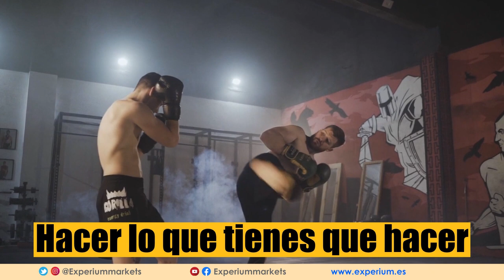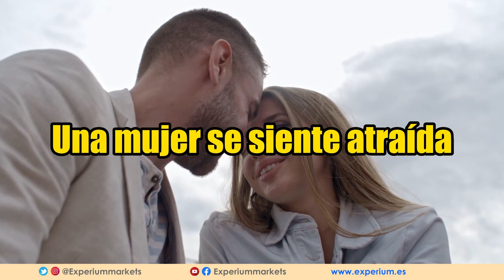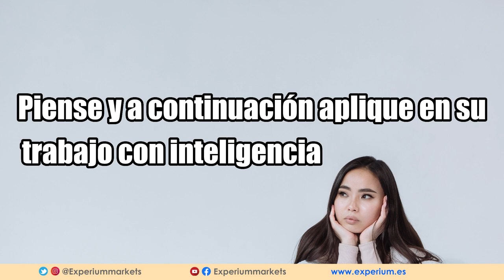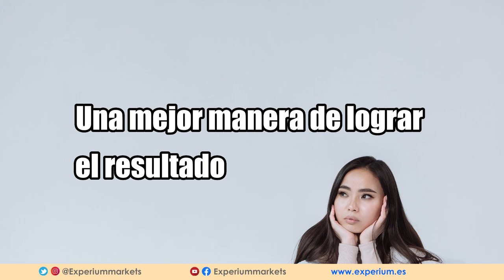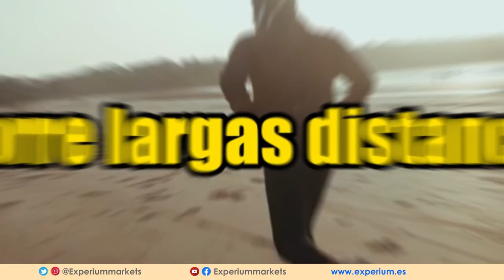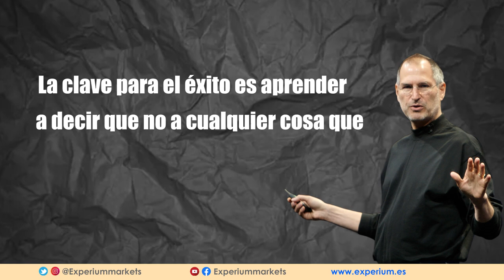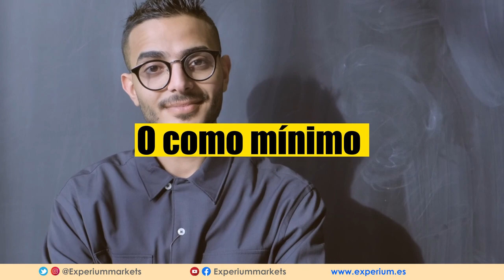8 LECCIONES de VIDA que las Personas APRENDEN DEMASIADO TARDE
💥8 LECCIONES DE VIDA que realmente funcionan para vivir mejor!!